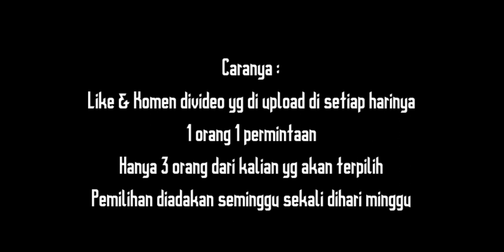Dx Geiz Ridewatch Kamen Rider Geiz Cardboard (Review) Dxガイズライドウォッチ仮面ライダーガイズ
Review DX Belt + Item Kamen Rider Dari Kardus